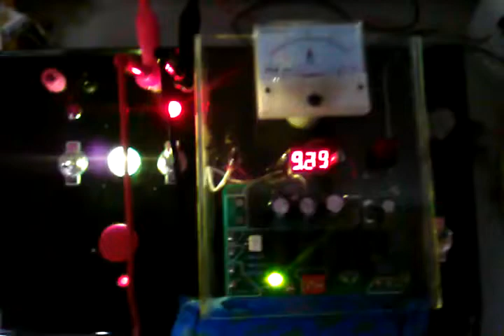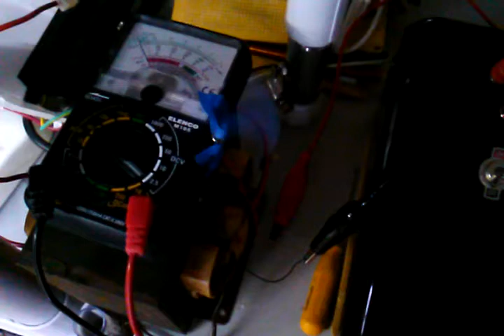Water Powered Electric Motor!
Testing the Water Capacitor and running a led and a small DC motor with the charged water
this testing proves that the water can store an electric charge. Even if it has contaminates. For the test above the water does not have any added electrolyte just water from tap.
If I were to use distilled water the internal leakage would be less.